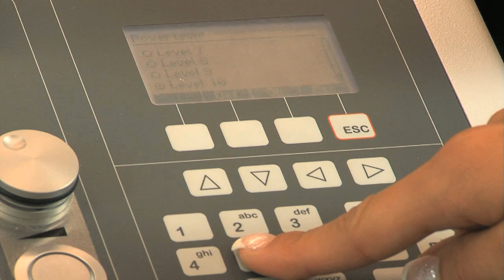Material fixation with vacuum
Material hold-down is essential for superior cut quality. Zund G3 can be equipped with the following vacuum options for maintaining optimal hold-down.